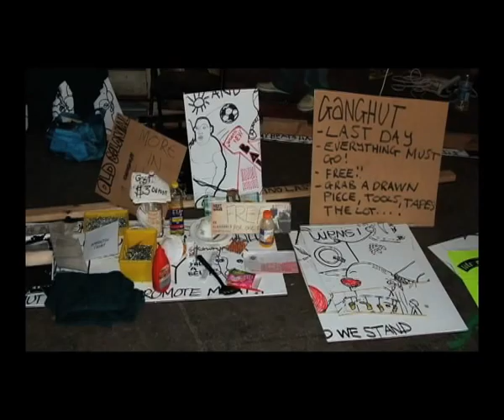GANGHUT IN LUMSDEN FILM (OPENING SONG)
FIRST PART OF GANGHUT IN LUMSDEN FILM BY DEREK LODGE AND GANGHUT.
THIS EXPLAINS THE WHAT/WHY AND WHERE OF THE GANGHUT PROJECT!
GREAT SONG FROM THE DUNDEE GINGER PRINCE MAESTRO!!
WICKED!